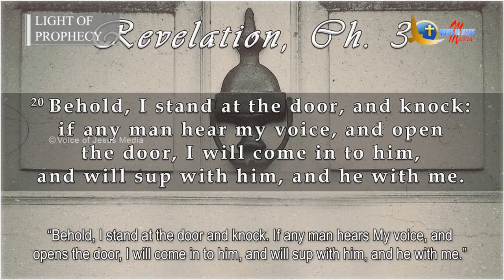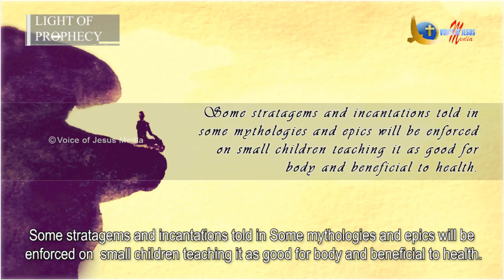How Spirits Enter? | The Mystery Explained - Bro. Vincent Selvakumar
How the Holy spirit & Evil spirit enter a person ... In this snippet brother has clearly explained this ... For full messages Click this